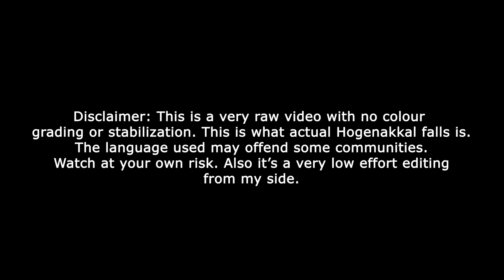Hogenakkal Falls | VERY OVERRATED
This video is a vlog of my one day trip to Hogenakkal waterfalls which is 120 kms from Bangalore. We saw reels about this place and decided to visit but got very disappointed after reaching there.